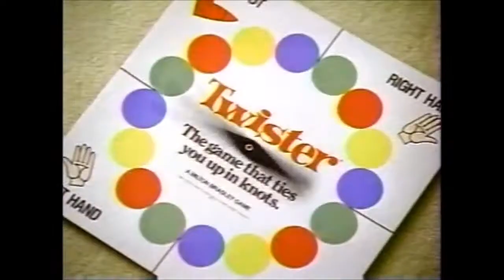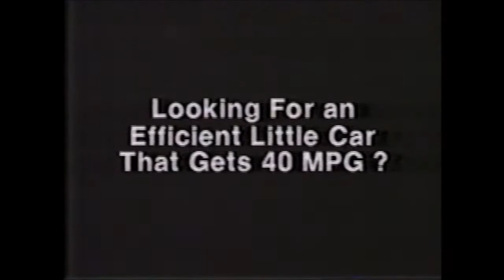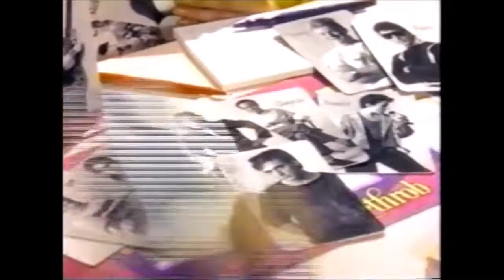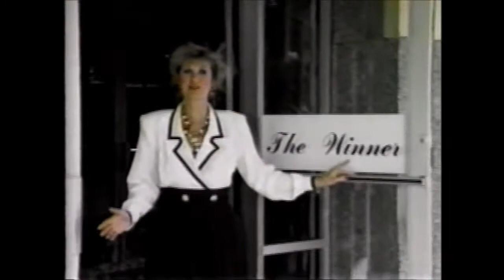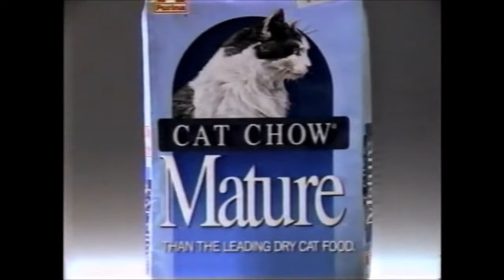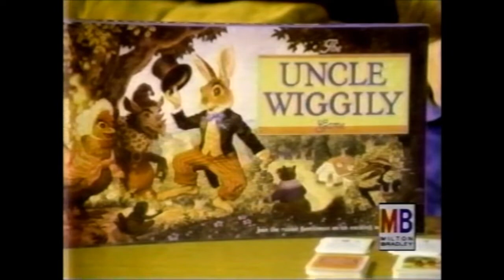VINTAGE ADS FROM JANUARY 1990 | CLASSIC | NOSTALGIC | COMMERCIALS | THROWBACK | TV | COMPILATION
Take you back to January of 1990 Enjoy

Time stamps down below for your convenience -

Most Wanted Yogi Bear Bumper - 0:00
Nintendo Power - 0:05
Huffy Bikes - 0:25
Most Wanted Yogi Bear Bumper - 0:44
All-Stars Barbie - 0:49
Baby Sparkles - 1:20
Reebok Pumps - 1:50
Pillsbury Swirl Frosting - 2:20
Ready! Set! Spaghetti! - 2:36
Simon - 3:06
Twister - 3:37
Dancing Pretty Ballerina - 3:52
Captain Skyhawk - 4:22
My Little Pony Ballerinas - 4:52
Henderson Auto Parts - 5:24
Learn to Hypnotize Yourself and Others - 5:54
McKeesport Yugo - 6:24
Heartthrob - 6:55
Abadox - 7:25
Kenny Ross Chevrolet - 7:41
Airserco Inc. - 8:11
The Winner Clothes Store - 8:41
Super Mario Bros. 3 - 9:39
The Game of Life - 10:09
Special Delivery: A Very Merry Cricket Bumper - 10:40
Cool Tops Skipper - 10:46
Action Masters - 11:15
Secret Places - 11:45
Hon-de-laud Nickelodeon Bumper - 12:15
Baby Uh-Oh - 12:27
Alpha Bits - 12:57
Rad Racer II - 13:27
Special Delivery: Santa's Magic Toy Bag Bumper - 13:57
Mature Cat Chow - 14:03
Candyland and Chutes and Ladders - 14:33
Nerf Oopee - 15:04
Matchbox Connectables 15:33
Special Delivery: Cinderella Bumper - 16:04
Special Delivery: Rikki Tikki Tavvy - 16:09
Kool Aid Koolers - 16:14
Bonk's Adventure - 16:45
Special Delivery: The Golden Goose - 17:15